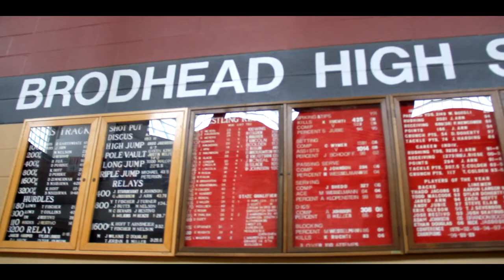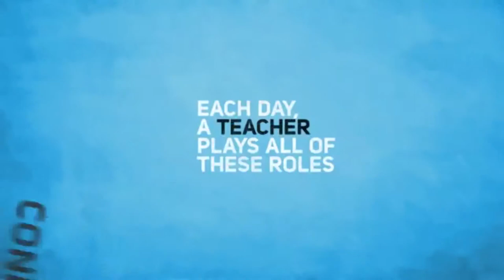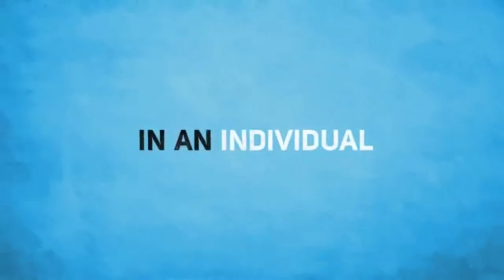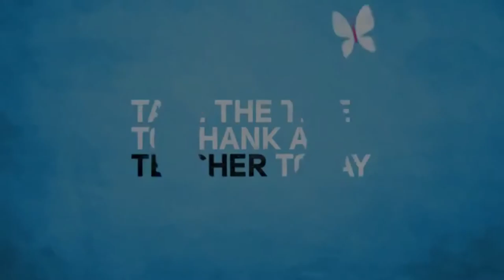Mario's Documentary - I am Teacher